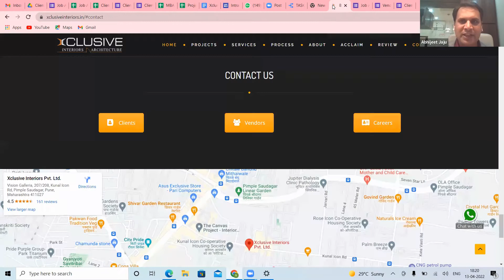Interior Experts organised their Business | Interview Coming Live Soon | Kewal Kishan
This time we have CEO of Company Xclusive Interiors Pvt Ltd  and interior experts, Abhijeet and Nidhi Jaju from Pune as our Guests for the Achievers Club interview. They have shared the Challenges they were facing while growing and the Amazing Results they got with  'Master of Business Automation' Program. Now, all set to scale from 10 CR to 100 CR in next 3 years. Interview PREMIERES exclusively on our Youtube Channel on 21st April, Thursday @ 2:30 PM

If you want to Scale your Business by automating Sales process, Attend my upcoming Business Automation Masterclass

From a struggling Entrepreneur to India's🇮🇳 Leading Business Automation Coach, Kewal Kishan grew Skyrocket and helped Business Owners across Globe🌍 Kewal is an Automation Geek and has helped 15+ MNCs and 3500+ BUSINESS OWNERS skyrocket their Business using G-Suite Systems.He saw a Big Gap between Business Owners' dreams and their Skills-Systems and created a mission of scaling their businesses by enabling them in Skills & Systems. He is going to empower 1 million Businesses till year 2030. He can empower you as well. Are you ready to get started?

☆★☆ CONNECT WITH KEWAL ON SOCIAL MEDIA ★☆★